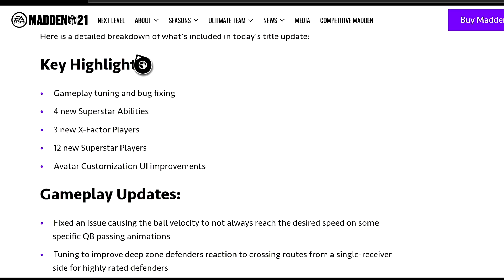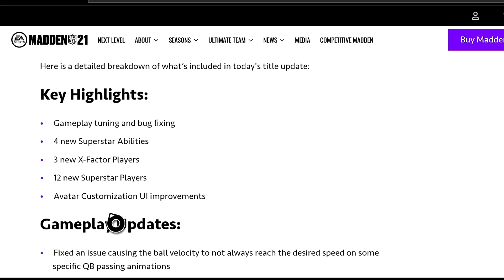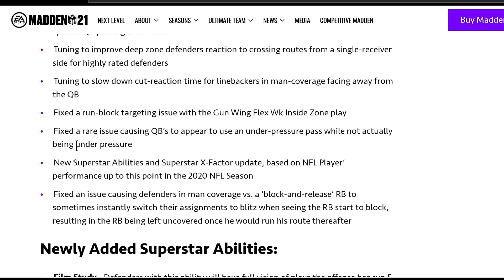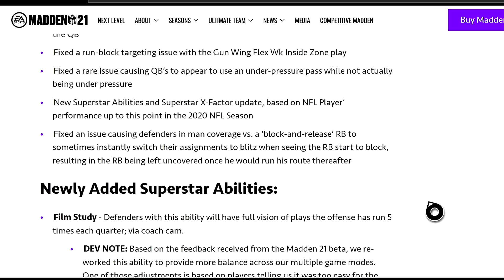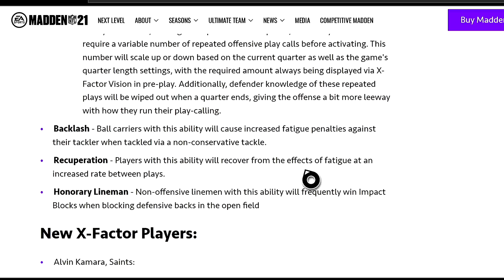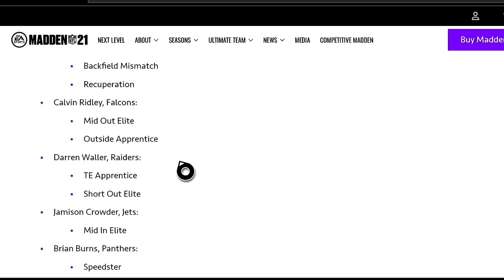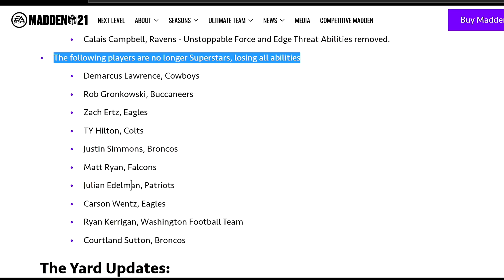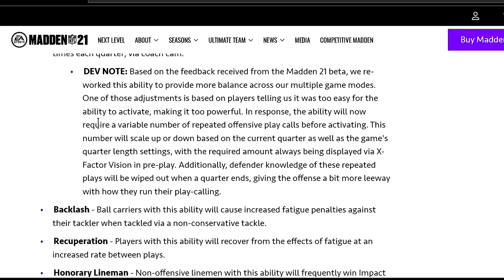EA Lets You Cheat Your Opponent With This New Patch! Use It Now! Madden 21